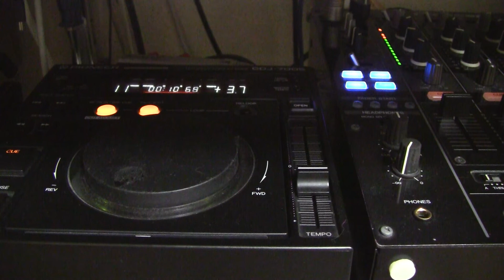ハイ・ヴォルテージ(メタル・マインデッド・マニアックス・フィーチャリング・レディー・ラスト)